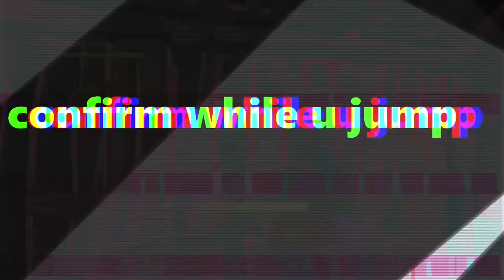How To Wall Hop Fortnite (BR)